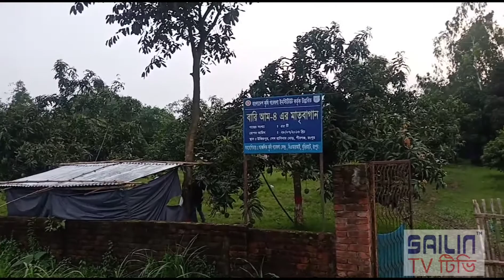বারি আম শেখ হাসিনা আম বাগান পীরগঞ্জ রংপুর।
বারি আম শেখ হাসিনা আম বাগান পীরগঞ্জ রংপুর এলাকায় ।
এখান কার আম অনেক মিষ্টি